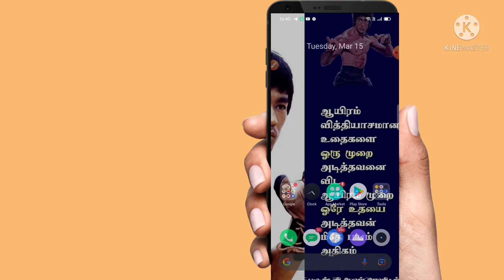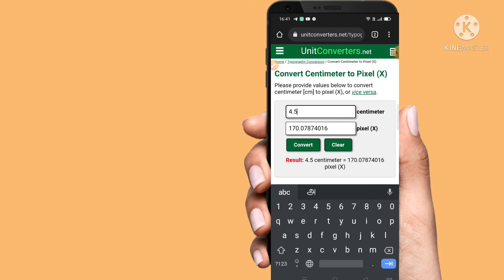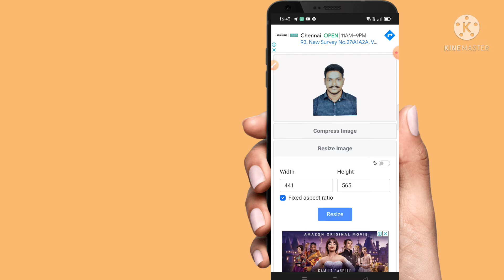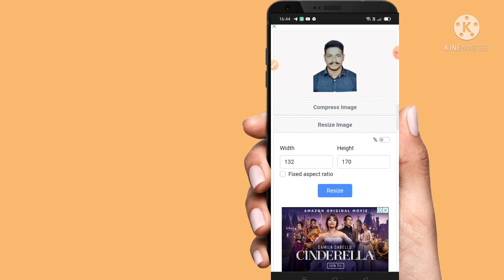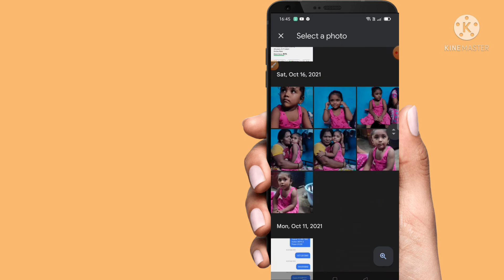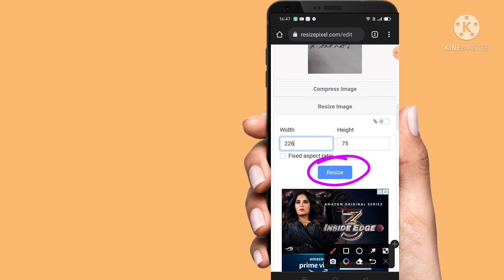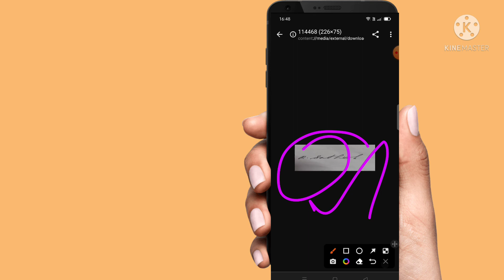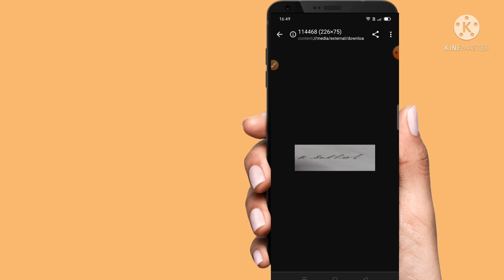HOW TO COMPRESS PHOTO & SIGNATURE FOR TNPSC EXAM ( MUST WATCH THIS ) | TAMIL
HOW TO COMPRESS PHOTO & SIGNATURE FOR TNPSC EXAM ( MUST WATCH THIS ) | TAMIL ‎@NEEGALUM IPS AGALAM

how to upload signature in tnpsc website
how to upload signature in tnpsc
how to upload signature in tnpsc otr
photo and signature resize,otr photo and signature resize
photo and signature compress
signature dimension for tnpsc
otr photo and signature resize problem
tnpsc signature dimensions
signature dimensions in cm
tnpsc signature invalid dimensions
signature dimensions change
tnpsc how to fix dimension
tnpsc signature dimensions